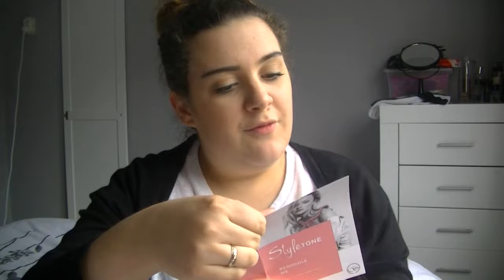STYLETONE BEAUTYBOX APRIL 2017! ★ beautyinamomentNL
VOOR MEER INFO OVER DE STYLETONE BOX KUN JE KIJKEN OP :
Dankjewel dat je weer kijkt naar een nieuwe video!